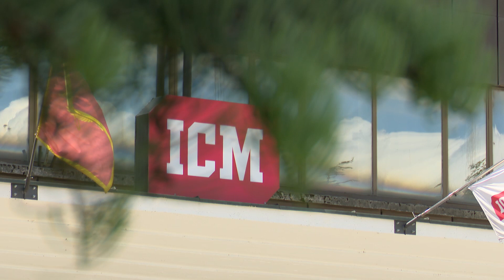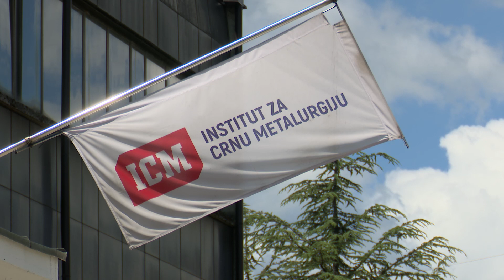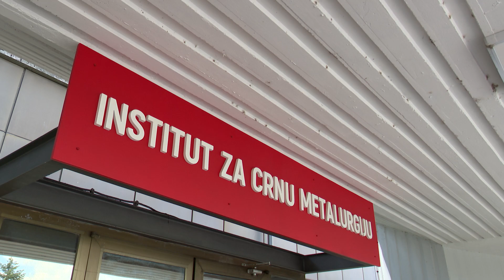NASTAVLJENO POZITIVNO POSLOVANJE INSTITUTA ZA CRNU METALURGIJU